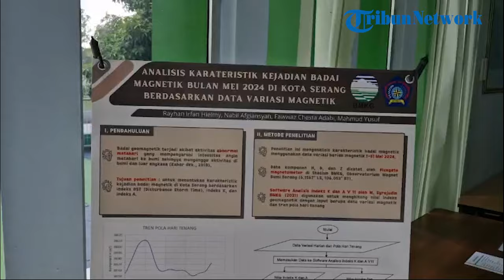BMKG Sebut Tangsel akan Jadi Wilayah Paling Parah Terdampak Gempa Megathrust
Gempa megathrust adalah gempa bumi yang sangat besar yang terjadi di zona subduksi, wilayah tempat salah satu lempeng tektonik bumi terdorong di bawah lempeng lainnya.

Kedua lempeng biasanya terus bergerak mendekati satu sama lain, tetapi menjadi terjebak di tempat mereka bersentuhan yang akhirnya terjadi regangan melebihi gesekan antara kedua lempeng dan akhirnya gempa besar atau megathrust itupun terjadi.

Kepala Badan Meteorologi Klimatologi dan Geofisika (BMKG) Stasiun Geofisika Klas I Tangerang, Suwardi mengatakan, kekuatan gempa bumi megathrust dapat mencapai 8,7 skala richer disertai terjangan tsunami.

"Sampai hari ini potensi terjadinya megathrust masih ada di Indonesia, namun belum bisa diprediksi kapan peristiwa alam itu akan terjadi dan masyarakat harus tetap waspada," ujar Suwardi saat diwawancarai TribunTangerang.com, Senin (7/10/2024).

"Apabila gempa bumi itu terjadi yang dikhawatirkan otomatis mendorong air laut ke pantai, karena kekuatan megathrust sangat besar Magnitudenya sampai 8,7," sambungnya.

Meski pusat megathrust terkonsentrasi di Selat Sunda, namun guncangannya diperkirakan sampai ke kawasan Daerah Khusus Jakarta dan sekitarnya.

Wilayah Kota Tangerang Selatan diprediksi akan menjadi salah satu titik di Jabodetabek yang akan mengalami dampak yang kuat dibanding daerah lainnya.

Kendati demikian untuk dampak dari terjadinya tsunami belum dapat dipastikan sejauh mana akan melanda wilayah Pulau Jawa meskipun ketinggiannya disebut dapat melampaui 20 meter.

"Untuk getaran gempa tentu akan sampai Jabodetabek, getaran paling kuat akan terasa di Tangerang Selatan yang getarannya itu sampai 6 MMI," kata dia.

"Untuk dampak tsunami tergantung kondisi geografis wilayah masing-masing, kalau lokasinya mungkin curam gelombangnya tidak akan jauh sampai ke darat dan kalau kontruksi pantainya landai, mungkin bisa berkilo-kilo meter sampai ke darat," ungkapnya.